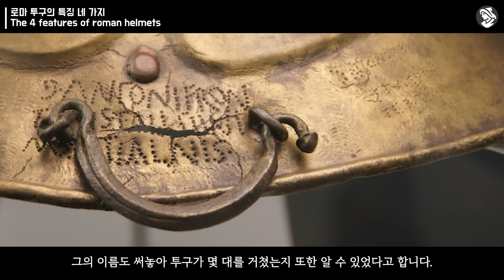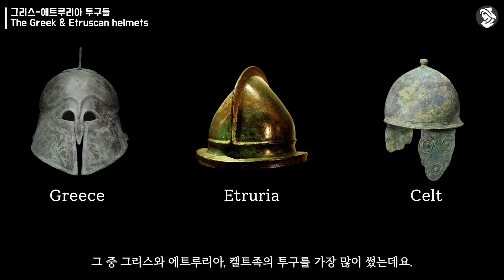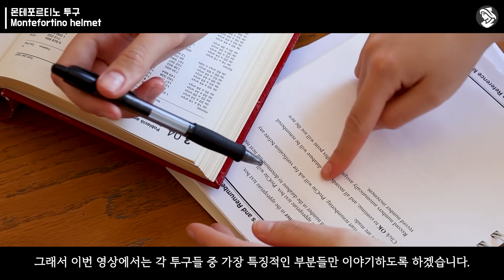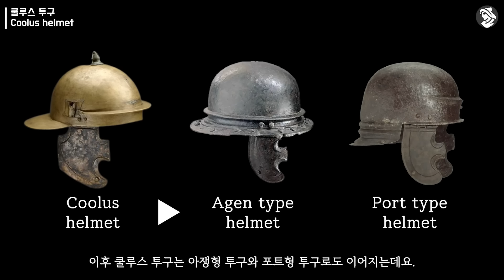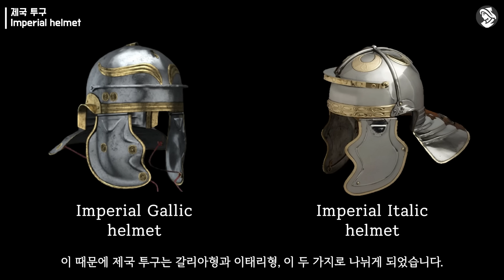남의 것을 너무 잘 베껴서 성공한 제국! 로마 제국 투구 변천사 (The history of roman helmets)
*다음편 예고: 후기 로마와 비잔틴 제국의 투구들, 검투사 투구